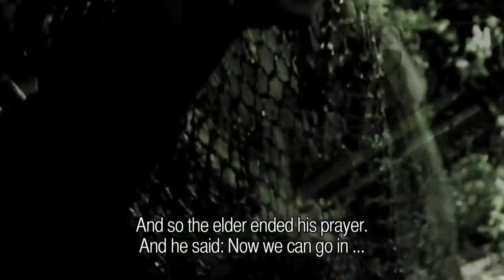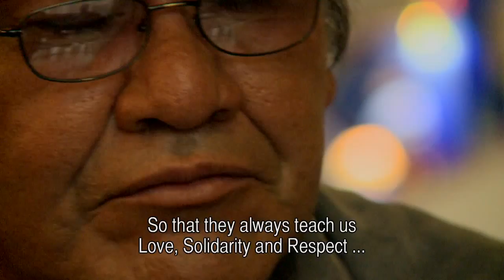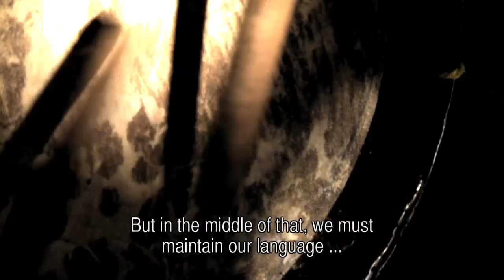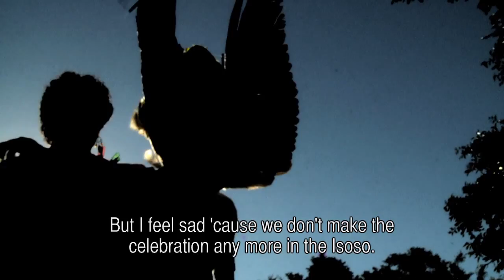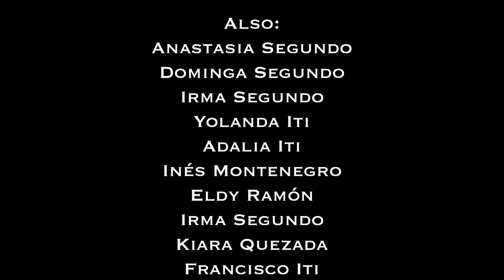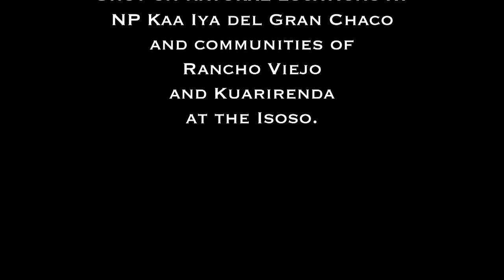Yandereko: Reciprocity, Union and Love (Guarani-EngSubtit)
The traditions from the Guarani-Isoso people are fading against modernity. This film intents to be an instrument to rescue and promote their culture.